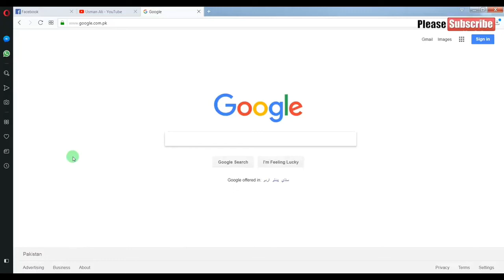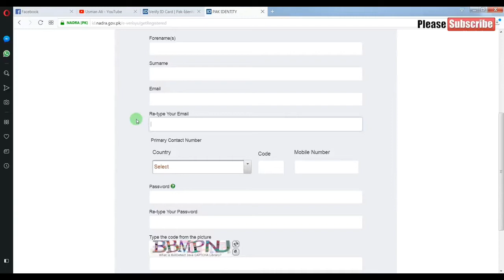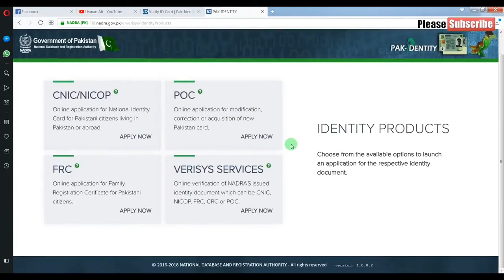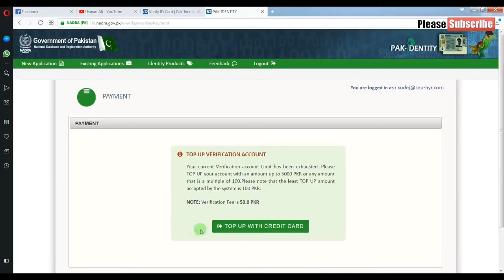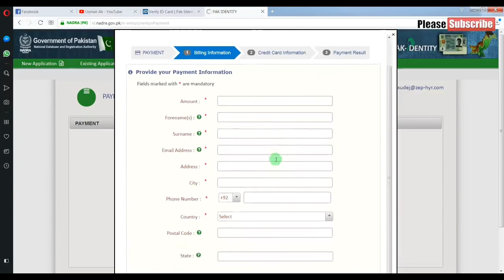CNIC information and nadra detail online |Nadra original I'd card hasil kry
Nadra I'd card hasil krt